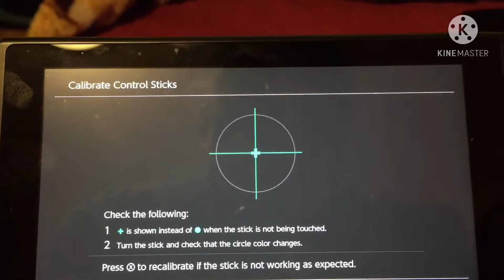When the left joystick from my Switch doesn’t work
No worries, I can either play my Xbox One S Controller to my Switch using a 8Bitdo adapter

- You can’t reupload my video to your own content.
- You’re not allowed to use my video outside of YouTube without my permission.
- Free video use doesn’t mean your favorite video.